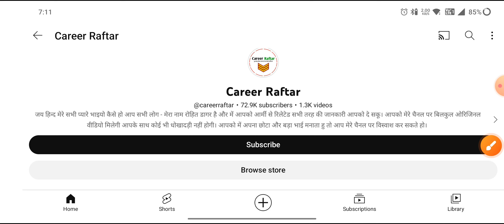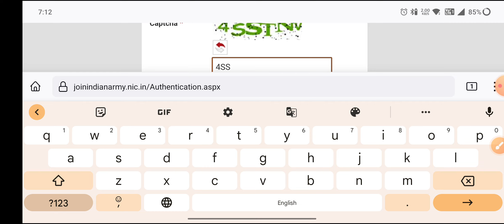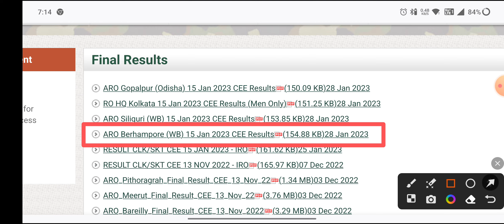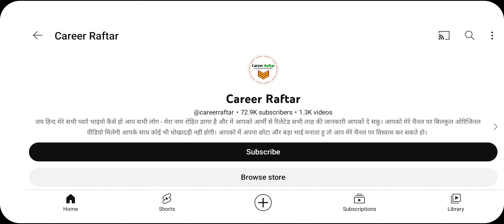15 january army exam cut off | army exam 15 january 2023 result | agniveer army results out 2023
15 january army exam cut off | army exam 15 january 2023 result | agniveer army results out 2023